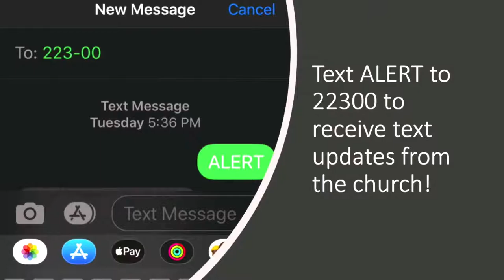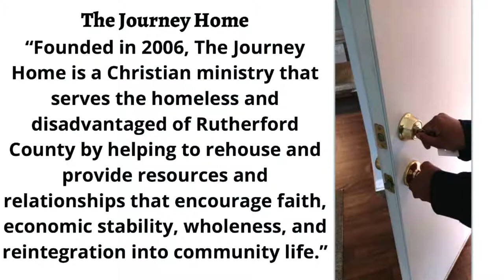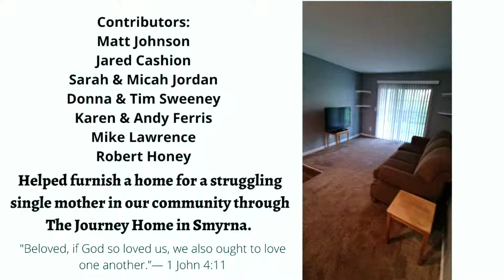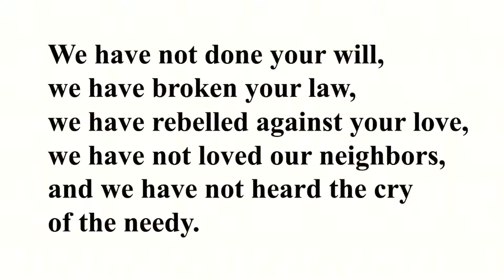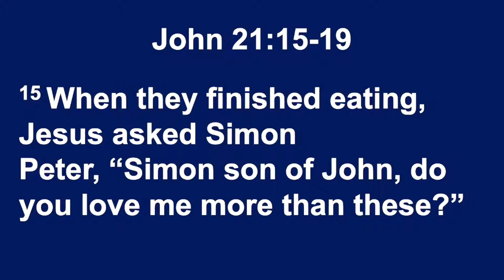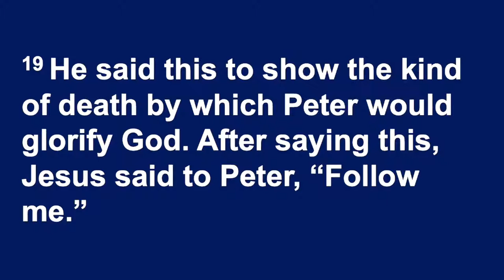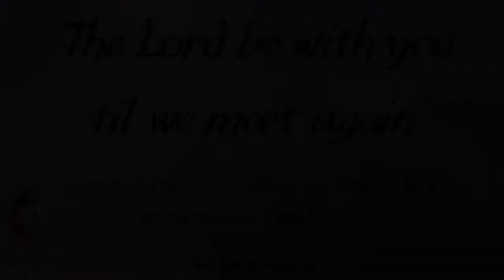A New Start - Traditional Worship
Thank you for worshiping with us here at Smyrna First!

To learn more about our church and what we have going on, visit w